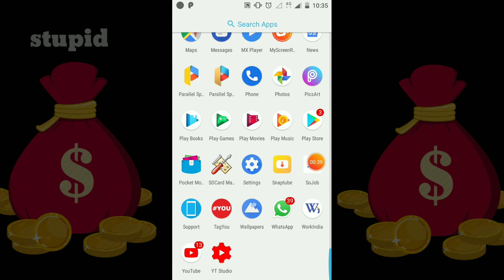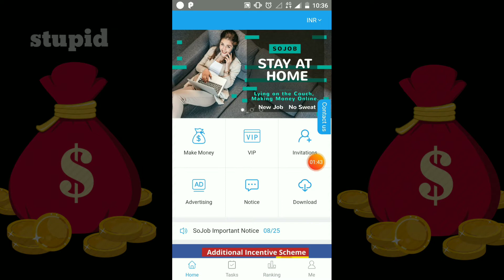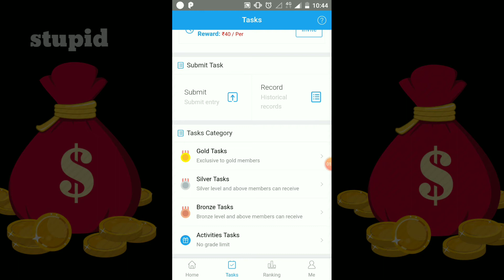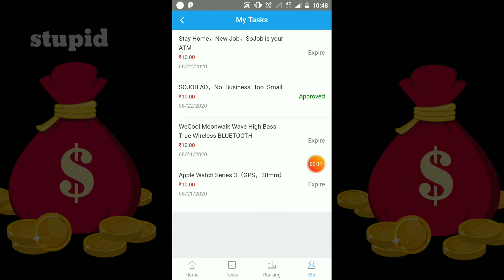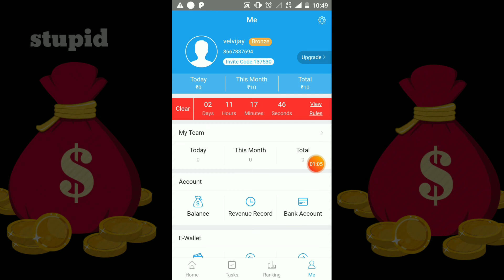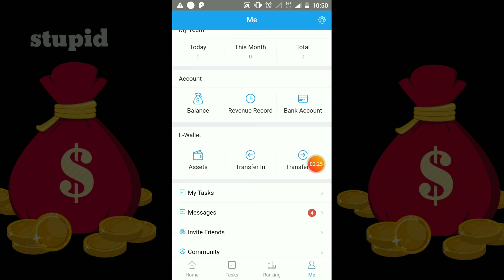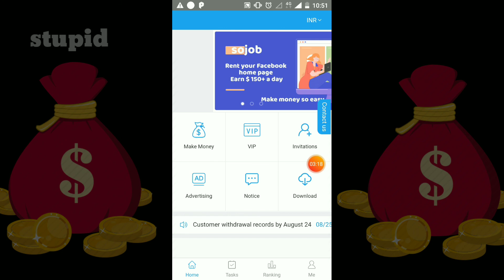New Paytm Cash Earning App | Live Payment Proof | Best Earning App 2020. New Earning App Tamil